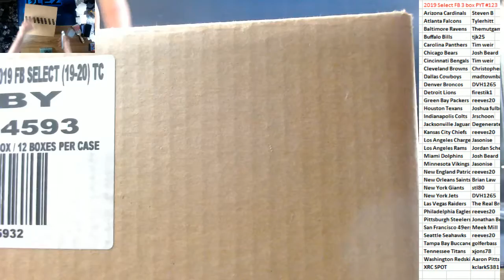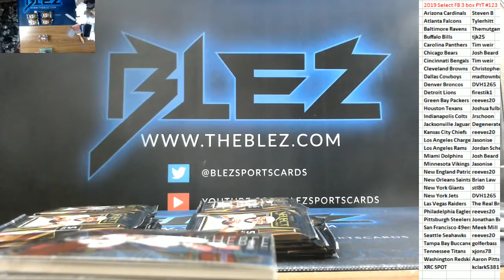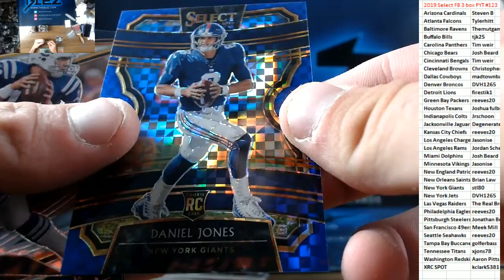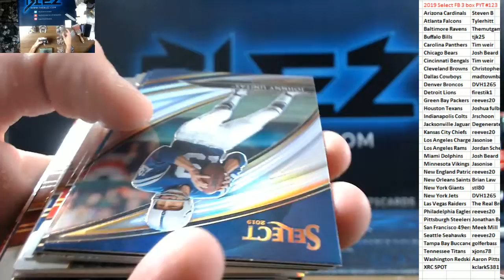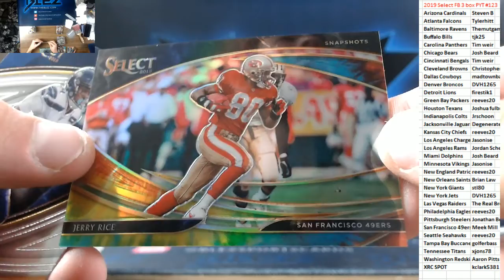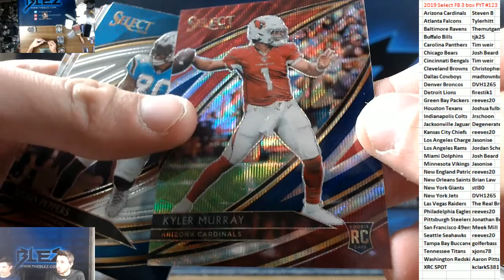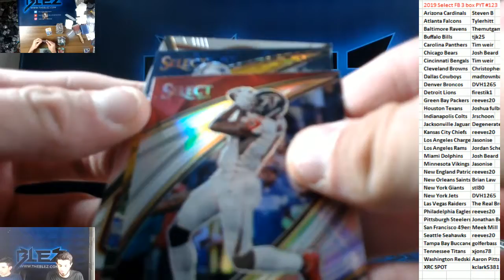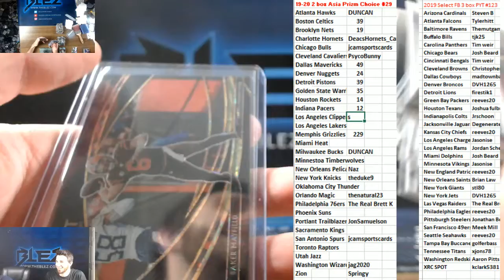2019 Panini Select Football 3 box PYT #123